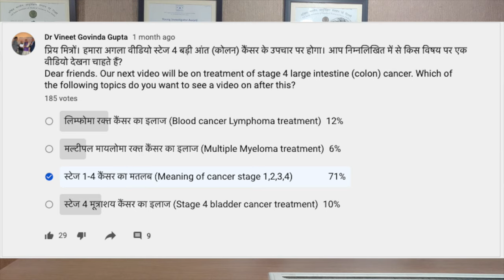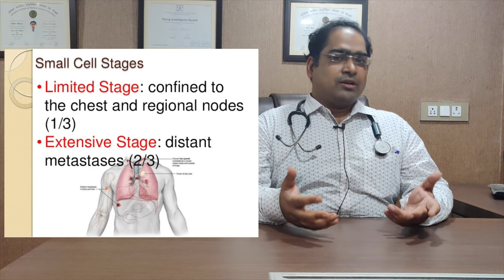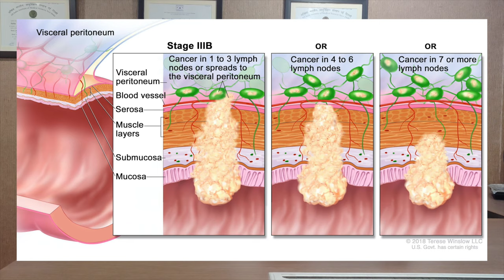स्टेज 1 से स्टेज 4 कैंसर का मतलब - DM(AIIMS) - कैंसर स्टेज और ग्रेड इन हिंदी 2020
कैंसर के स्टेज क्या होते है? किस कैंसर में कितने स्टेज होते है? आखरी स्टेज का मतलब क्या होता है? स्टेज 1, स्टेज 2, स्टेज 3, स्टेज 4 कैंसर का क्या मतलब है? कैंसर का स्टेज कैसे पता किया जाता है? किस कैंसर स्टेज में पेशेंट कितने समय तक ज़िंदा रहता है? कैंसर के स्टेज और ग्रेड में क्या फरक होता है? अलग अलग स्टेज के कैंसर में इलाज कैसे होता है? स्तन, फेफड़े, लीवर, हड्डी, दिमाग, कोलन, आंत, पेशाब थैली, पेट, अंडाशय, टेस्ट्स, गदूद इत्यादि के स्टेज कैसे होते है?  दिल्ली के मशहूर कैंसर स्पेशलिस्ट मेडिकल ऑन्कोलॉजिस्ट डा विनीत गोविंदा गुप्ता MBBS (AIIMS) , MD (AIIMS), DM (AIIMS), गोल्ड मेडलिस्ट से जानें।

फेसबुक: @drvineetgovindagupta
ट्विटर: @drvineetgovinda